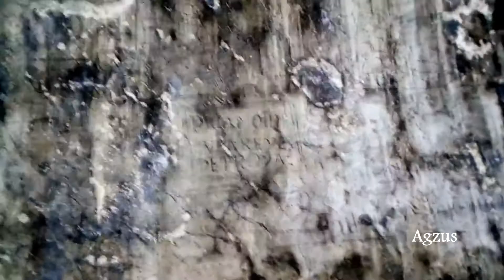2017 - Un Recorrido por el Interior de la Bovedita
By Agzus  07/Mayo/2017
En este vídeo se presenta una galería de imágenes y un vídeo del interior de  La Bovedita, lugar donde apareció el Señor del Santo Entierro, se muestran varias pinturas con textos escritos en otros idiomas, sin duda una verdadera Joya de nuestro Pueblo.